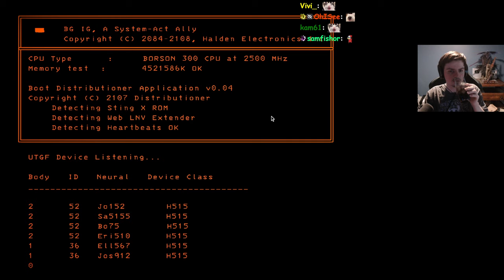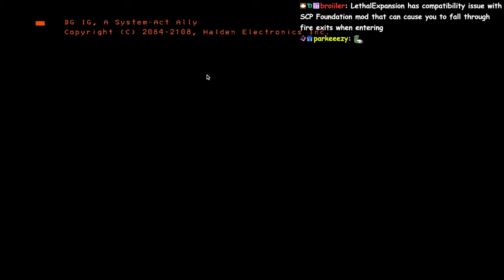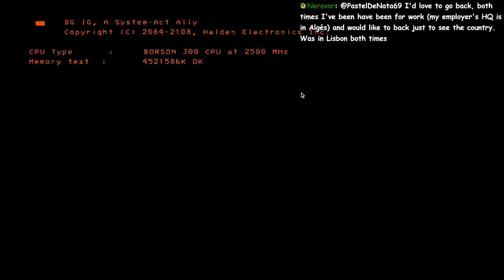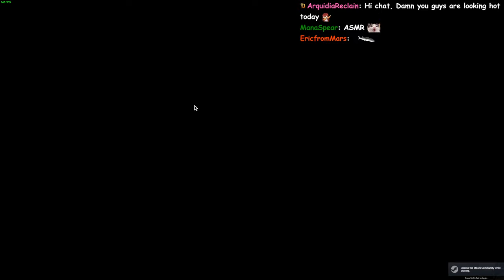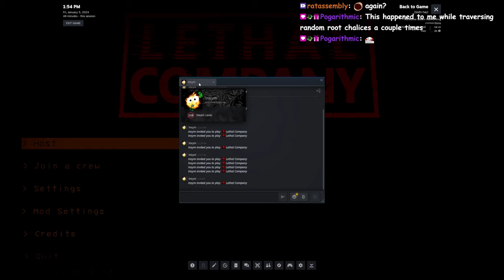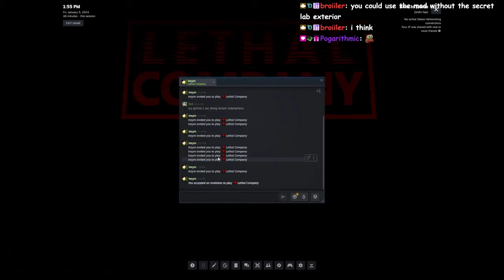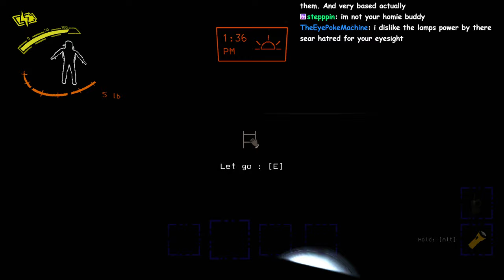Lethal Company (Part Twenty Five)